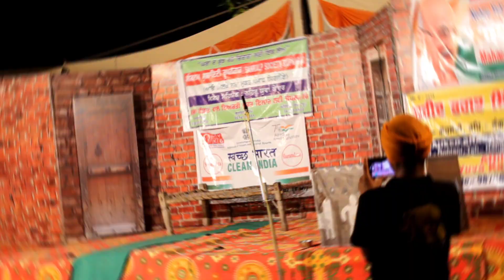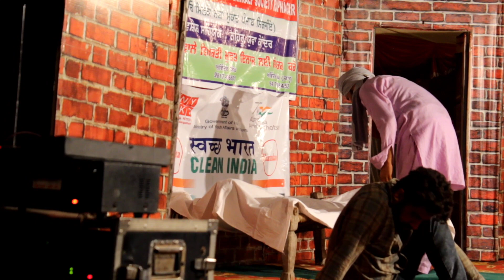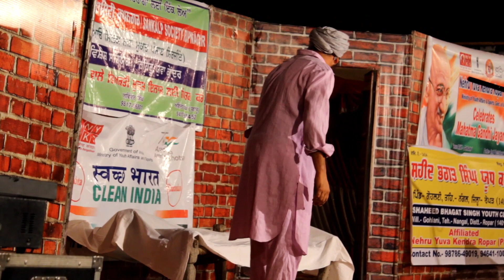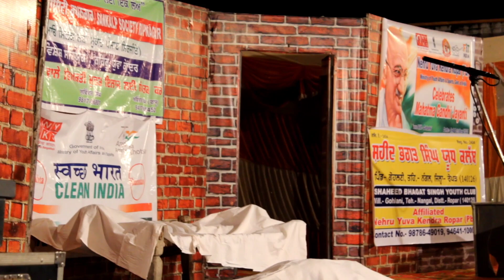ਸ਼ਹੀਦ ਭਗਤ ਸਿੰਘ ਯੂਥ ਕਲੱਬ ਵੱਲੋਂ ਨਸ਼ਿਆਂ ਖ਼ਿਲਾਫ਼ ਜਾਗਰੂਕਤਾ ਪ੍ਰੋਗਰਾਮ ਕਰਵਾਇਆ ਗਿਆ (SBSYC GOHLANI )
ਸੱਭ ਦਾ ਦਿੱਲੋ ਧੰਨਵਾਦ ਜੀ ਜਿਨ੍ਹਾਂ ਨੇ ਸਹਿਯੋਗ ਦਿੱਤਾ ਸ਼ਹੀਦ ਭਗਤ ਸਿੰਘ ਯੂਥ ਕਲੱਬ ਗੋਹਲਣੀ ਧੰਨਵਾਦ ਕਰਦਾ ਹੈ ਜੀ ਸੱਭ ਦਾ । ਤੇ ਬੇਨਤੀ ਕਰਦਾ ਹੈ ਨੋਜਵਾਨ ਨੂੰ ਕੇ ਨਸ਼ਿਆਂ ਤੋਂ ਦੂਰ ਰਹਿਣ ਤੇ ਸਰੀਰ ਨੂੰ ਤੰਦਰੁਸਤ ਰੱਖਣ ।